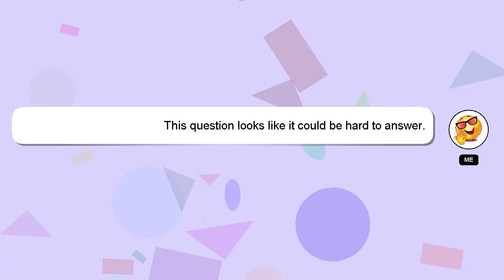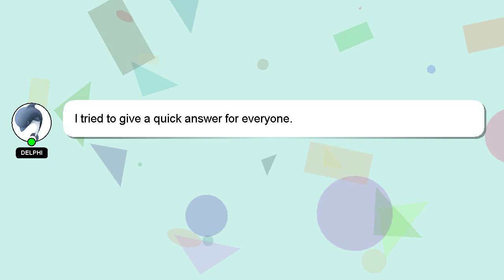How to remember calvin cycle easily?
A brief introduction of myself, Hello, I am Delphi. I am willing to help you find the solutions to your questions. - How to remember calvin cycle easily?

I am available to answer your more detailed queries via comments or chat. I will 'heart' your answer to show my gratitude for your contribution.

*2 What we are experimenting :*